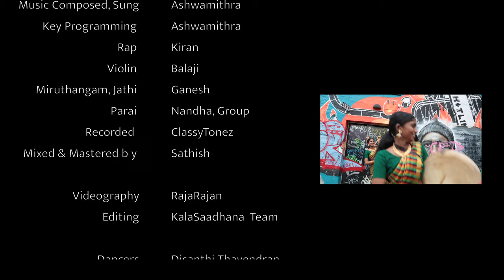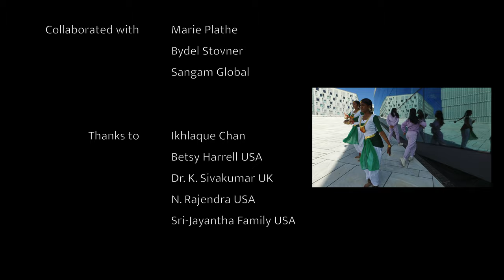All the peoples are thy relatives! 'Yaathum oore Yaavarum kelir'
Yāvarum kēḷir

We will mark the 20th anniversary of our dance center with special video project and performance "Yāvarum kēḷir".

"2000 years ago, an influential Tamil philosopher, a great poet, Kaniyan Pungundranar wrote in Tamil  "Yaadhum Oore Yaavarum Kelir" which means "All the places of the world are thy living place. All the peoples of the world are thy relatives."

The poem stresses that all people should be bound by one, same moral and legal code and the work reject the division of mankind into various categories and emphasises the universality of all humans.

We are happy to present this video presentation this year, We had so much fun together, such a relief to dance together again !

Ultimately, we want to stay true to our original vision.
Art that beats for Humanity!

PROJECT TEAM

 Directed by :Kavitha Laxmi
 Lyrics: Kaniyan Poongunranar
 Translation: KalaSaadhana - ADI
 Music Composed, Sung: Ashwamithra
 Key Programming : Ashwamithra
 Rap : Kiran
 Violin: Balaji
 Miruthangam, Jathi: Ganesh
 Parai : Nandha & Group
 Recorded: ClassyTonez
 Mixed & Mastered by : Sathish
 Videography: RajaRajan
 Editing: KalaSaadhana Team

 Dancers
  Disanthi Thavendran
  Sharmaja Vijenthiran
  Apirami Thirukumar
  Vilde Syvertsen
  Lynn Ossege
  Frederick Brevig Jacobsen
  Eivind Uppstad Killie
  Anjali Karikalan
  Tharshika Manivannan
  Sapthana Manivannan
  Kobisha Karikalan
  Theppeka Sivachandran
  Harni Nahuleswarathas
  Thulasika Karikalan
  Harishana Vignaraajah
  Nivethika Subaskaran
  Adshara Kailainathan
  Parthavi Vedullapalli
  Kisore Maharasasingam
  Kavitha Laxmi

 Choreography
  Kavitha Laxmi
  Trine Sennerud Melby
  Dishanthi Thavendran
  Sharmaja Vijentran
  Kisore Maharasasingam

 Transport Sharmini Mahesan

 Collaborated with
  Marie Plathe
  Bydel Stovner
  Sangam Global

 Thanks to
  Ikhlaque Chan - Norway
  Betsy Harrell - USA
  Dr. K. Sivakumar - UK
  N. Rajendra -  USA
  Sri-Jayantha Family - USA